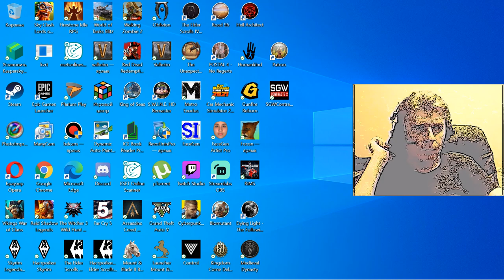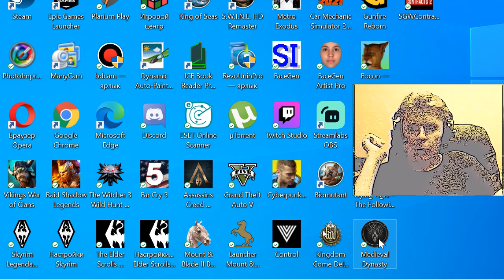10 Gunfire Reborn shooter roguelike adventure G Kostandi